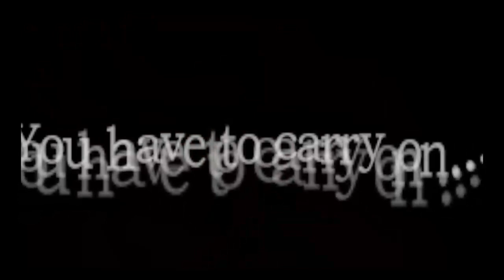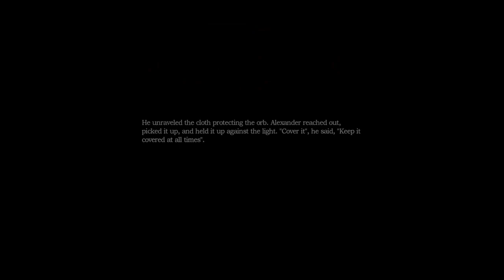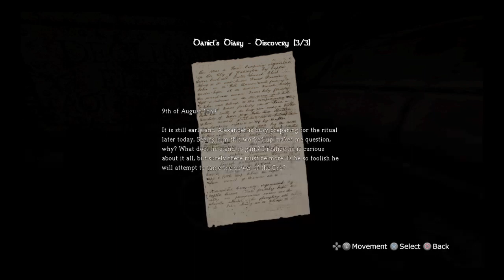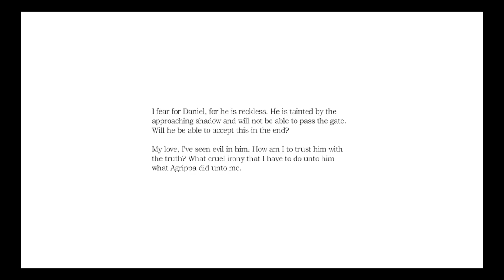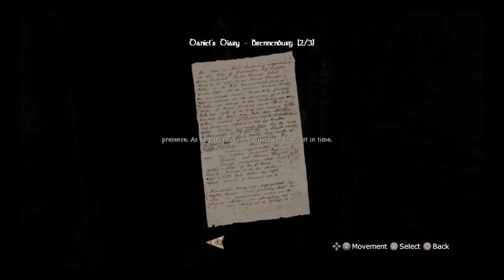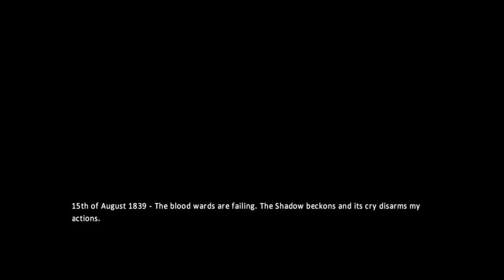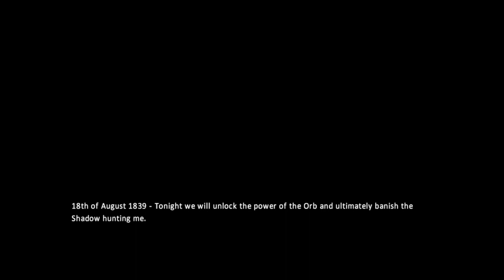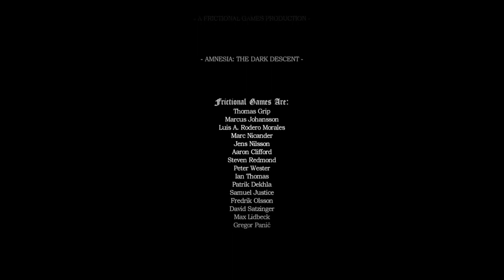Scariest Moment and Ending - Amnesia on PS4 Live Final Gameplay uncensored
Amnesia Long Gameplay. Ending and has the most scariest part. Probably my Funniest scream is here. You'll probably see some D in this game and it has nothing to do with me.
Warning:
Naked Dudes